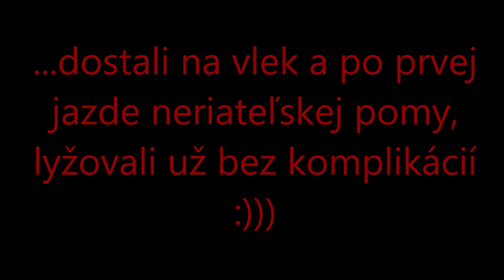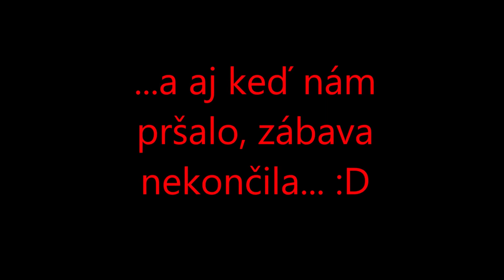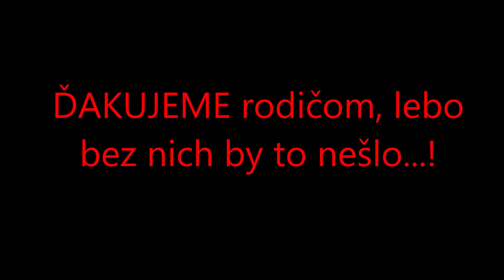Krahule 2019 video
Poďakovanie Deniske, babám ukázala ako chutí rýchlosť a odvaha :)